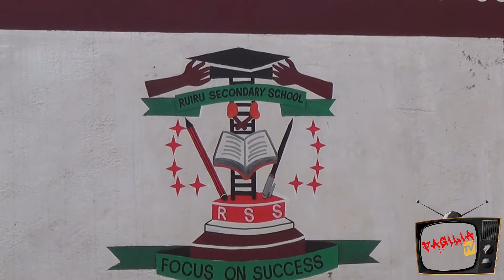KUOMOKA MONDAY A MAN WITH MANY COURSES😋DERE MWENYEWE HOSTED BY MC JOSHU